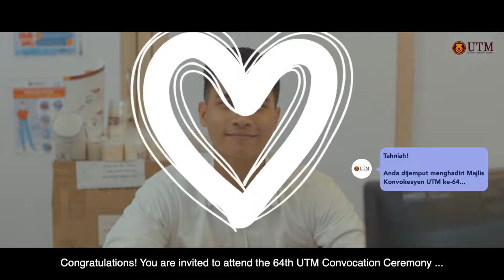[Teaser] Majlis Konvokesyen ke-64 UTM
Detik indah yang dinanti-nantikan. Graduan dah tak sabar nak sarung jubah konvokesyen.
Majlis Konvokesyen ke-64 UTM bakal berlangsung secara fizikal di Dewan Sultan Iskandar, UTM Johor Bahru bermula 11 hingga 18 Disember 2021.